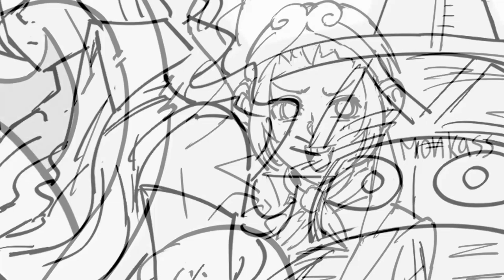Marvel Vs. Capcom 5 Waifu... When? | Baalbuddy comic dub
Title Screen | Main Menu Theme Extended | Marvel vs. Capcom: Infinite Story Mode Demo